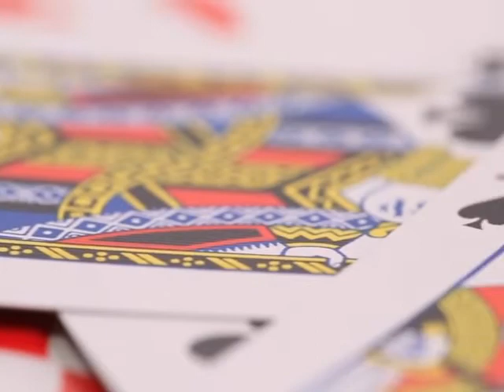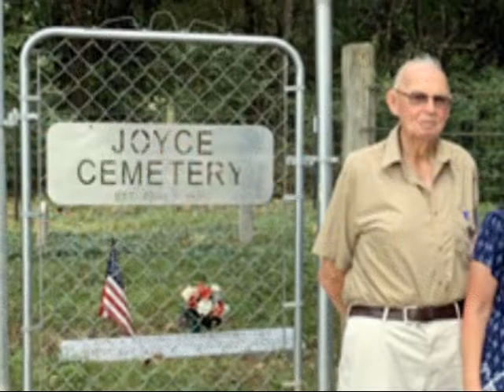Frank Joyce Memorial Tribute